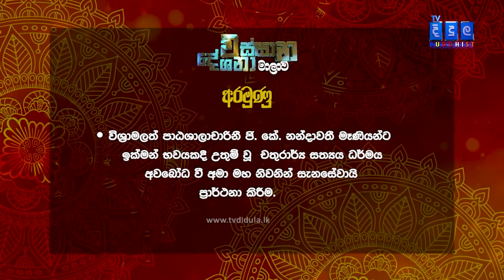පෙර වස් හා පසු වස් සමාදන් වීම | Wassana Deshana | 2024.09.23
ඔබත් විශේෂ ධර්ම දේශනයන් වෙනුවෙන් උතුම් දායකත්වය දැරීමට
විමසන්න 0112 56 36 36

Watch TV Didula Live       :  /@tvdidula

TV Didula can be watched via Peo
TV channel number 117
Dialog TV channel number 17
The live streaming can be watched worldwide via youtube and Facebook as well.